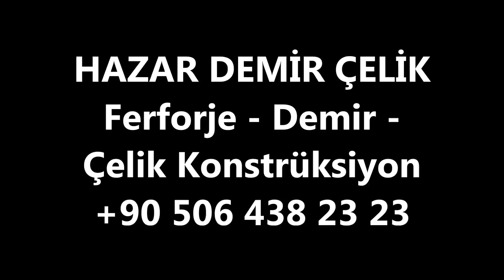Yenisahra Kadıköy Demir Çelik - Ferforje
Ferforje

Ferforje Bahçe Giriş Kapıları

Ferforje Bahçe Korkulukları

Ferforje Balkon Korkulukları

Ferforje Bina Giriş Kapıları

Ferforje Merdiven Korkulukları

Ferforje Paravanlar

Ferforje Pencere Korkulukları

Ferforje Sundurmalar ve kamelyalar

Ferforje Vitrin, masa ve sandalyeler

Ferforje Yatak Başlıkları

Demir Doğrama
Yangın Merdiveni
Yangın Kapısı
Panik Barlı Yangın Kapısı
Raylı Kapılar

Çelik Konstrüksiyon
Çelik Çatı
Ağır Çelik

Hafif Çelik